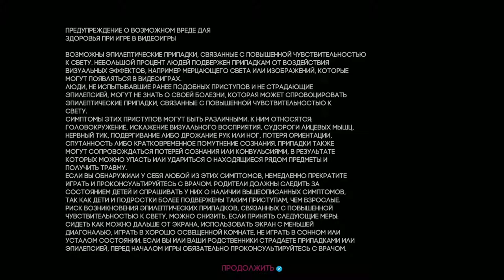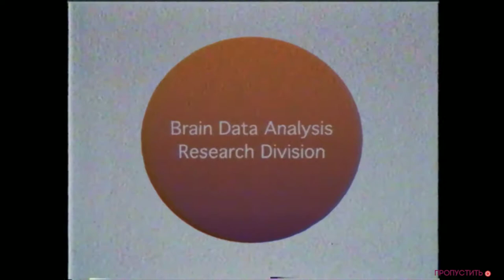[Transference™: The Walter Test Case [DEMO]] [PS4 PRO] [Первый запуск]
Description
Demo playable in both VR and Non-VR.

This prequel takes place several years before the events of Transference. Enter the experiment that laid the foundation for the events that followed.

Explore the mind of a troubled test subject suffering from PTSD.

Solve mind-bending puzzles as you repair his corrupted memories.

Switch between multiple perspectives as you attempt to piece together his story.

1 player
DUALSHOCK®4 Vibration Function
HD Video Output 720p,1080i,1080p